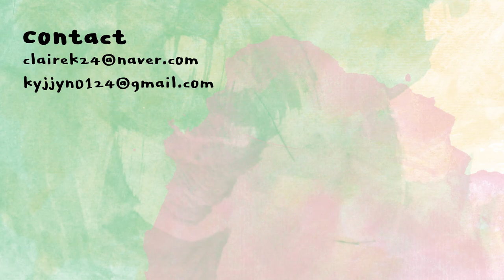[ENG] 여름 스킨케어 귀찮죠..하나만 발라도 되는 꿀템들 보시죠(붙이는세럼/탄력에센스) | Summer skincare products | 클레어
*본 영상에는 블라이드의 간접광고가 포함되어 있습니다.

*저는 여름 되면 유분 올라오는 애매한 수부지~~
산뜻한 제형 좋아하고 끈적이는거 극혐하는 저에게
세 가지 제품 모두 깔끔촉촉해서 맘에 들었습니다

인터미션
레스트 업 세럼 패드
INTERMISSION
rest-up serum pads
27,000KRW

블라이드
프레스드 세럼
툰드라 차가
BLITHE
pressed serum
tundra chaga
43,000KRW

빌리프
유쓰 크리에이터
에이지 넉다운 밤
BELIEF
youth creator
age knockdown bomb
75,000KRW